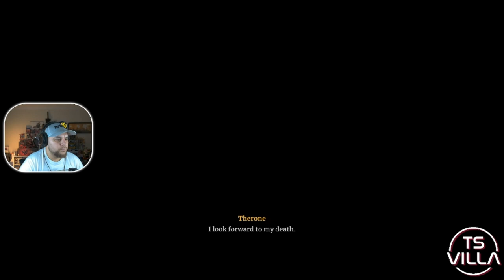The New Soulslike Game you NEED to try | Deathbound First Impressions | PS5 Gameplay